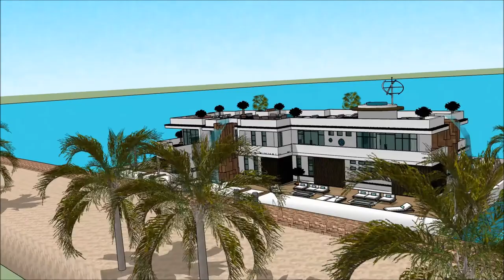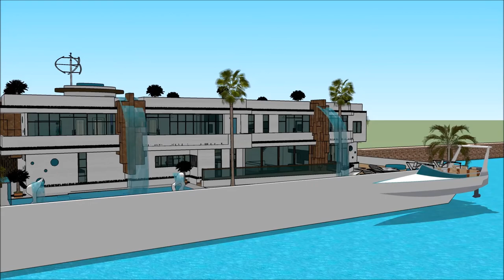HOUSEBOATS DENVER BOAT SHOW 2018 BOAT HOUSE Exhibition and expo Luxury Yacht and Houseboat Charter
The houseboatzania launching an innovative high-end luxury yacht houseboat home design potentially as a display of exhibition of the HOUSEBOATS DENVER BOAT SHOW 2018 BOAT HOUSE  Exhibition and expo  Luxury Yacht and Houseboat Charter.

The collection of the Houseboatzania concept of HOUSEBOATS DENVER BOAT SHOW 2018 BOAT HOUSE  Exhibition and expo  Luxury Yacht and Houseboat Charter consists of high luxury and architectural art pieces in minimalism combined with living on the waterfront of the harbour of

The houseboat yacht design has the basis to sustain living with high standards and contemporary structural design at HOUSEBOATS DENVER BOAT SHOW 2018 BOAT HOUSE  Exhibition and expo  Luxury Yacht and Houseboat Charter with numerous of prospects for excessive living and celebrating the desire of life worldwide: